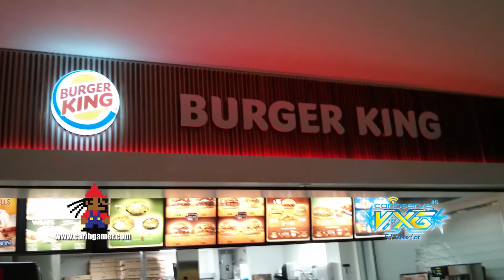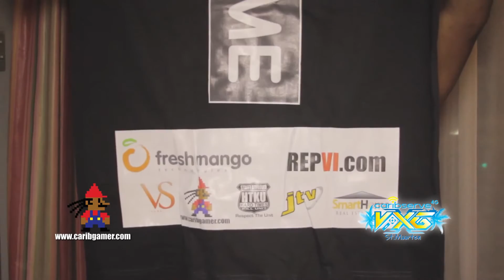VxG 2013 Episode 1 of 3 Carib Gamer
Carib Gamer attended the 2013 VXG / Video X Games, the most exciting video game and E-Sports event in the Caribbean, hosted in St. Maarten. This year the event was held from July 25th - 28th. In these Vlog episodes Carib Gamer will give you access to everything that happen at the 2013 VXG event.